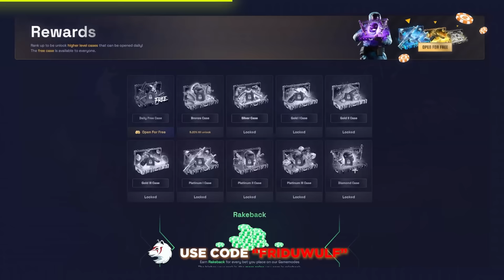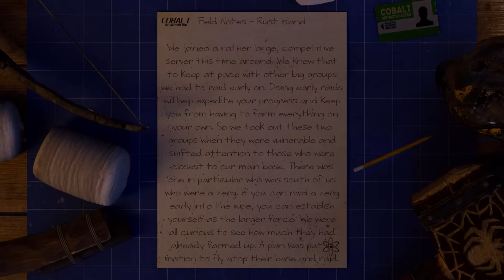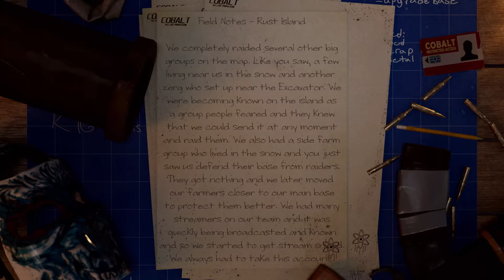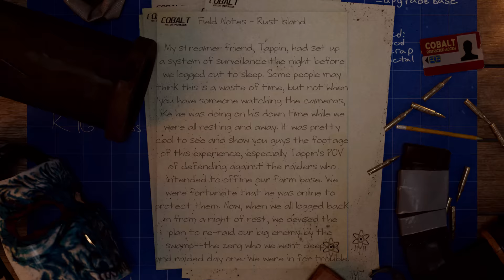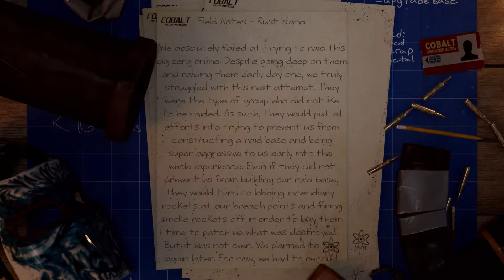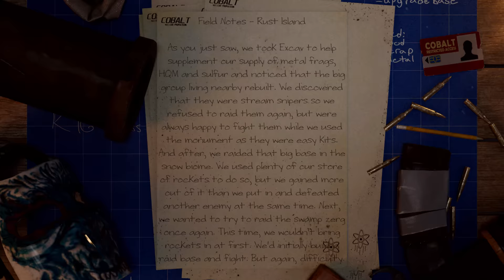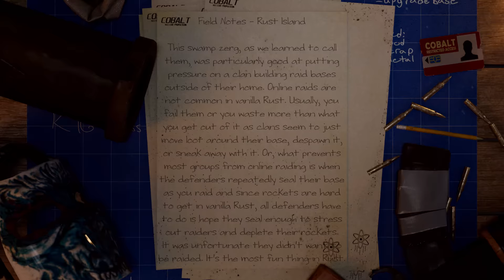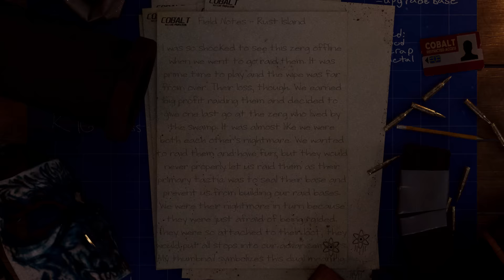A VILLAIN'S NIGHTMARE | Rust (Movie)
↓ OUTLINE ↓
00:11 - Cinematic
2:10 - Sponsor
3:19 - Chapter 1: Dream
39:18 - Chapter 2: Villain
1:20:38 - Chapter 3: Nightmare
1:48:36 - Outro

Case: Custom Friduwulf Design
Processor: Ryzen 9 5950x
CPU Cooling: Ironside Custom Hardline Liquid Cooling
Motherboard: ASUS Prime x570-PRO Chipset
Memory: 32GB 3600 DDR4
M.2 Storage: Ironside 1TB M.2 + 2TB HDD
Graphics Card: Liquid Cooled GeForce RTX 3090
Power Supply: 1000Watt 80 Plus Gold
Networking: AX 2400 Wifi + Bluetooth
System: Windows 10

↓ CREDITS ↓
RottingJackal (Logo)
Tatten (Emotes)​
ZynpYzgnKara (Banner)
Arai (Thumbnail)
Alpakich (Cinematics/Animations)
Sven (Cinematics)
MrGOOSE (Twitch Panels)​
Riot (Emotes)

↓ THANK YOU TO THESE PATRONS ↓
chapa squad
Tenki
Neorenflar
Luna The Crazy
Tijmen van limbeek
NowThatsAnOuch V7
AJ Kuykendall
Donavin Chapa
Jason
UNKNOWN
Cyrus Alcoser
Mateo Figueroa
Josh
Eriksundli
Tyler Mitchell
Merryman17
caden kyle
William Sutherland
Visidron
Solacendst
tyler rigoll
Chad Wipperman
Katie Whelan
Anthony DeHart
jacob tompkins
Ryan
DosCanoe